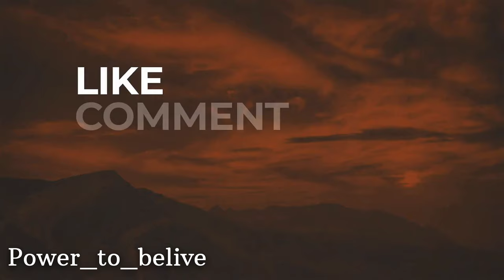NEFFEX YOU WILL NEVER SEE ME COMING GYM MOTIVATION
NEFFEX YOU WILL NEVER SEE ME COMING

LYRICS:

HOOK:
You gon die
If you try
You just might
Get a little bit of trouble
K-n-i-f-e right
In yo side
You will never see me comin
You gon die
If you try
You just might
K-n-i-f-e right
In yo side

VERSE 1
I got a switch in my head
I go from living to dead
You got me seeing all red
Now I’m becoming a threat
I fuckin heard what you said
I’ll make you have some regrets
And no I never forget
So now you have a few debts
That shit it needs to be paid
With blood or some sort of pain
You caused a permanent stain
Which has determined your fate
I’ve never seen so clear
I feel the end and it’s near
The day of reckoning’s here
The sound of deafening fear uh!

HOOK:
You gon die
If you try
You just might
K-n-i-f-e right
In yo side
You gon die
If you try
You just might
K-n-i-f-e right
In yo side

VERSE 2
My energy is next level
So damn you better be careful
I got an angel and devil
He stabs me straight in the temple
I’m ready to be a rebel
I’ve got a lot of potential
Hidden inside of this vessel
That shit is so exponential
I need a first class ticket
To the top no limit
I don’t play no gimmick
Imma take you to the clinic
If you wanna taste
Come at me and you will be replaced
They won’t find a trace of you anywhere or any place uh

HOOK:
You gon die
If you try
You just might
K-n-i-f-e right
In yo side
You gon die
If you try
You just might
K-n-i-f-e right
In yo side
You will never see me coming